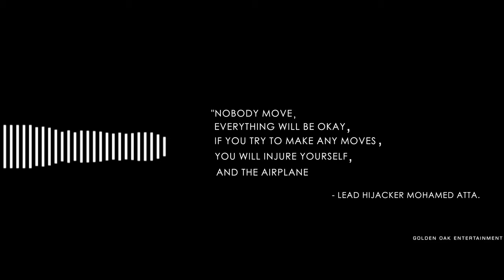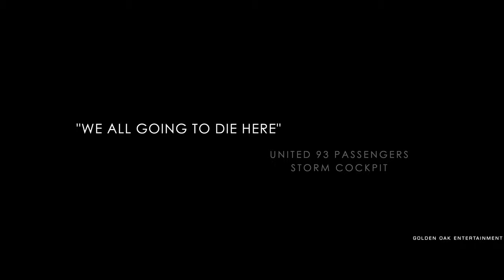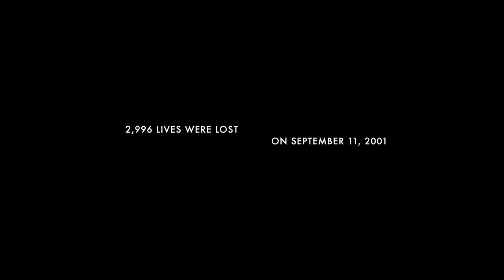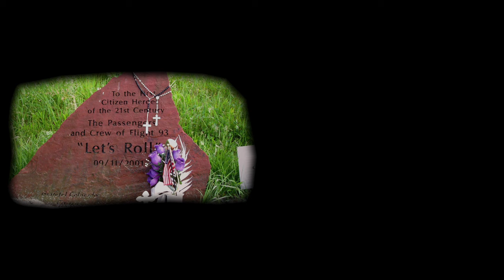9/11 20 Years Later: Documentary NeverForget #9/11AT20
2021 marks 20 years since the  September 11 attacks, often referred to as 9/11. It was a series of four coordinated terrorist attacks by the militant Islamist terrorist group al-Qaeda against the United States of America on the morning of Tuesday, September 11, 2001.

Produced by: Alex Schmidt
Edited by: Golden Oak Entertainment, Alex Schmidt

Up the Down Trench 1917 OST

911 Phone Calls (Zero Dark Thirty)

1_Endless_FullMix

Milk 1917 OST

The Jungle Book - Big Game Trailer Exclusive Music #2 (Immediate Music - Apocalypse)